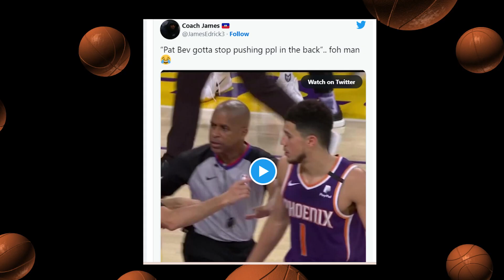How Devin Booker REALLY Feels About Dennis Schroder..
Welcome back to Sporting Echo. Devin Booker was really mad after Patrick Beverley shoved Deandre Ayton in the back during a recent Phoenix Suns vs. Los Angeles Lakers game. The controversial guard lost his cool and pushed the big man, who fell on the floor trying to understand everything, while Bev was ejected from the game.

Dirty NBA players come in all shapes and sizes. Dirty play comes in different forms too. There’s blatant dirty and sneaky dirty. It's tough, dirty and mouthy. There’s hard, dirty and dirty dirt. There’s physical and trash-talking dirty.

Devin Booker: Pat Bev needs to stop shoving people in the back, push them in the chest | NBA on ESPN